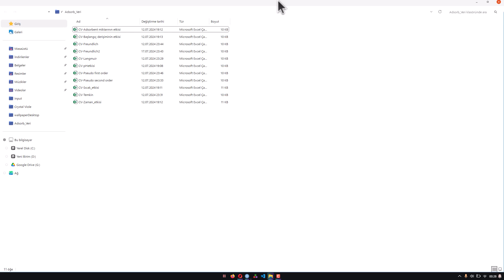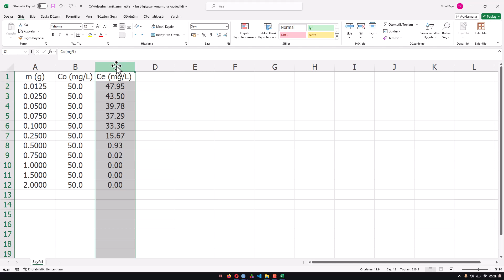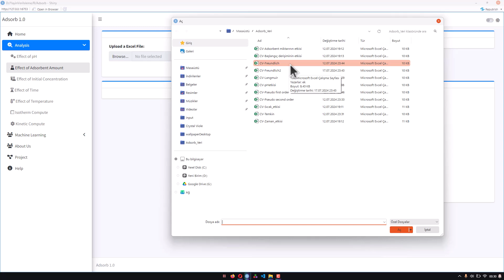Adsorbant Miktarının Etkisinin Belirlenmesi